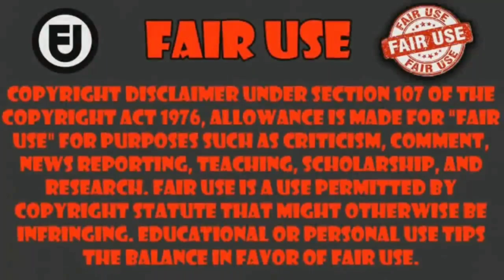cuando tú hija molesta a la sirvienta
Anime Maou no Ore ga Dorei Elf wo Yome ni Shitanda ga, Dou Medereba
capitulo 9      ___________________________